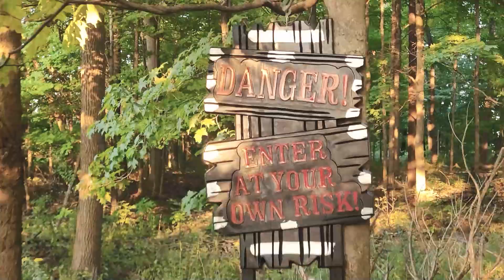THE SICK-O MOVIE (episode 1)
This short action horror episode was put together by Kevon “Sick-o” shallow and Stephon Rodriguez

WRITTEN AND DIRECTED BY: Kevon “Sick-o” shallow and Stephon Rodriguez

FILM BY : LONELY ROAD FILMS

STARING : Kevon “Sick-o” shallow and Stephon Rodriguez

Lone hunter went into the woods  little that he know somone was watching him now its a life or dead situation